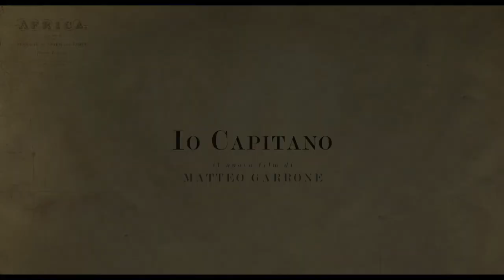IO CAPITANO di Matteo Garrone (2023) Clip Ufficiale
🗓DATA D'USCITA: Dal 7 Settembre

🎬REGIA

👥CAST: Seydou Sarr, Moustapha Fall

📖TRAMA: Io Capitano, film diretto da Matteo Garrone, racconta la storia di due giovani Seydou e Moussa (Seydou Sarr e Moustapha Fall), che partono da Dakar, in Senegal, per affrontare un lungo viaggio per raggiungere l'Europa. La loro diventa un'odissea nel mondo contemporaneo, che li porta ad attraversare il deserto e le sue mille insidie, i pericoli del mare aperto e lo stesso essere umano, pieno di ambiguità e ipocrisia.

🎞DISTRIBUZIONE ITALIA: 01 Distribution